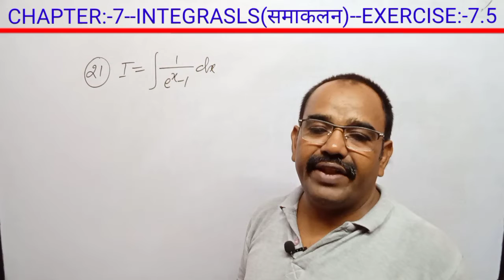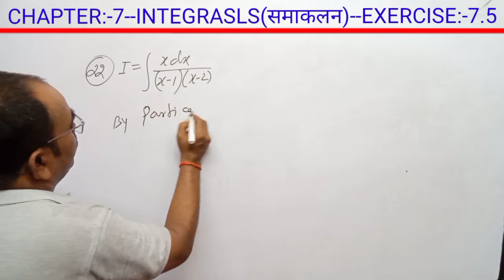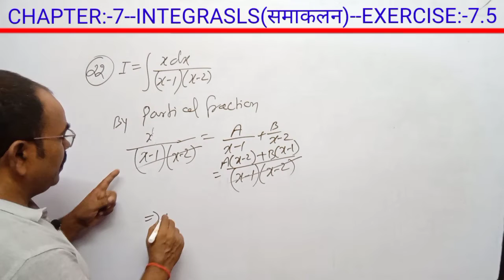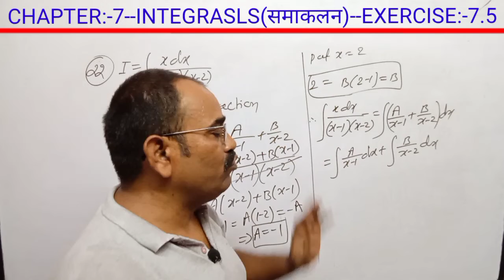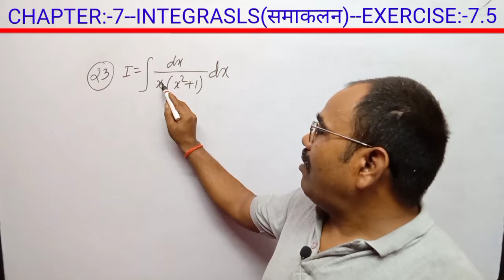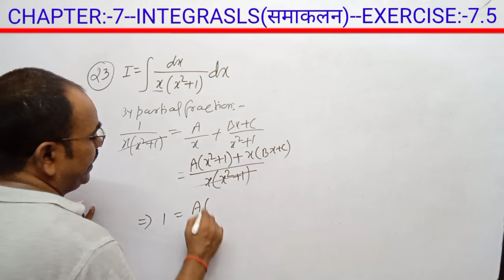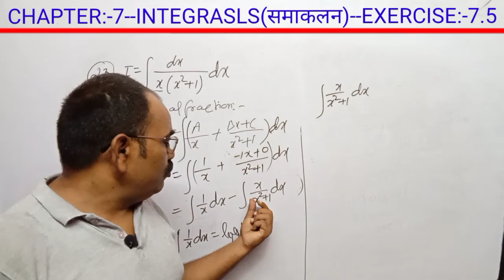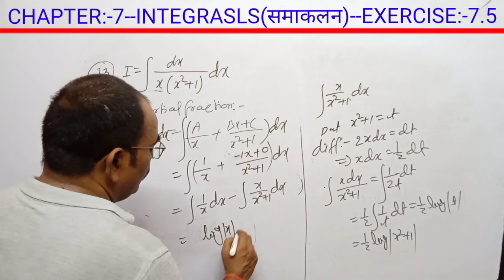integrals | methods of integration | integration by partial fractions | class 12 math integrals.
integrals | methods of integration | integration by partial fractions | class 12 math integrals | integrals chapter 7 | class 12 math ex 7.5

physicswalla
pathshala
pathfinderchapra
khansir
vedantu
unacademy
unacademyjee
letslearn
learnohub
learnandshare
letslearnsubodhsir
cbsemaths
ncertmaths
12boardmaths